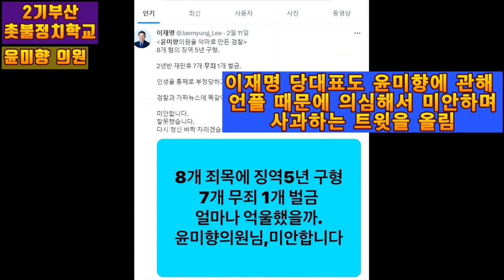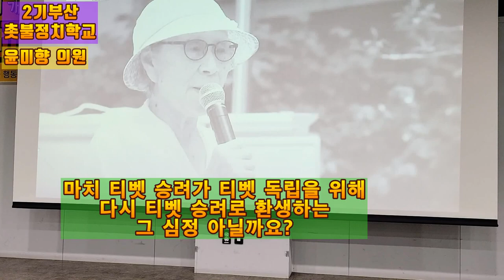💙💙💙윤미향 정치특강 - "윤석열이 검찰총장 때부터 윤미향을 이재명처럼 탄압한 이유는 이제 어느 정도 윤곽이 보이지 않나?"